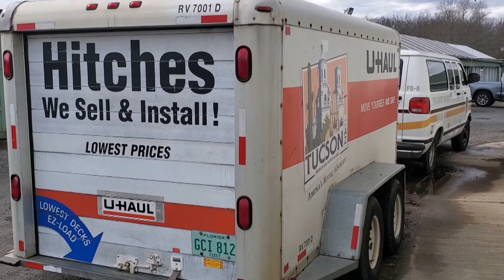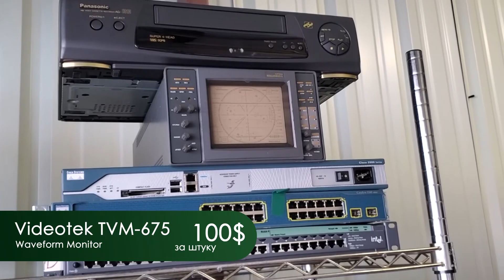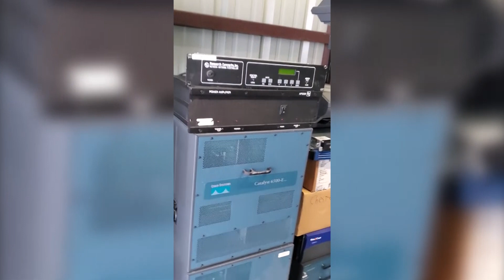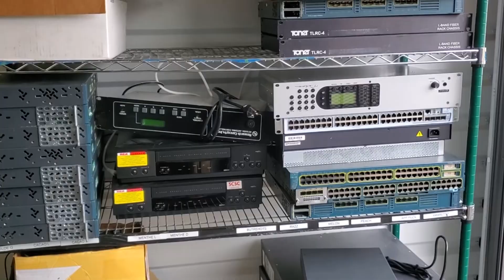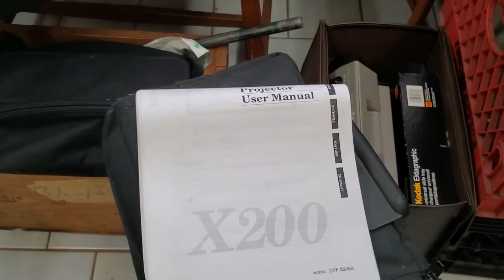Закупка техники на 1700$ Продадим с хорошей прибылью!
Разбираем что привез из Вашингтона и сколько на этом заработать.